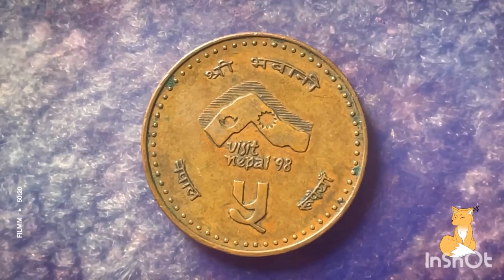Visit Nepal Coin || Visit Nepal 1998 coin || Old coins and Money of Nepal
Features
Issuer Nepal
King Birendra Bir Bikram Shah (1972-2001)
Calendar Vikram Samvat
Value 5 Rupee (5 NPR)
Currency Rupee (1932-date)
Composition Copper
Shape Round
Orientation Medal alignment
Commemorative issue

Obverse
Lettering:
श्री भवानी
Visit Nepal 98
नेपाल ५ रुपैयाँ

Translation:
Shree Bhawani (Name of God)
Visit Nepal 98
Nepal 5 Rupees

Reverse
Trident within square-shaped design. Characters in Nepali language.

Lettering:
श्री श्री
श्री ५ वीरेन्द्र वीर विक्रम शाहदेव
२०५४

Translation:
Shree 5 Birendra Bir Bikram Shah Dev
2054

Edge
Reeded